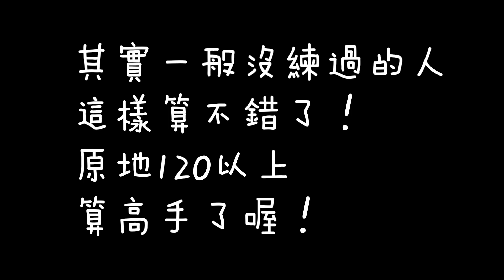【Crazy熊】打爆拳擊機（第二集）